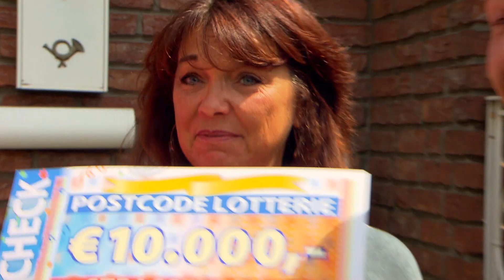Gabi im Straßenpreis-Glück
Gabriele aus Marl in NRW nimmt seit 2017 mit ihrem Postcode 45770 VY bei uns teil. Sie berichtet: "Ich habe schon zweimal 10 Euro gewonnen und habe mich da schon mega gefreut." Jetzt kommt es noch besser: Gabi hat Glück beim zweiten Straßenpreis der Mai-Ziehung. Wir gratulieren zu 10.000 Euro!

Gabriele jubelt gemeinsam mit ihrem Mann Thomas bei strahlendem Sonnenschein. Die Freude ist riesig. Auf die Frage, ob die beiden Pläne mit dem Geld haben, antwortet unsere Gewinnerin, dass ein neues Fenster angeschafft werden muss. "Und ich wünsche mir einen neuen Herd."

600.000 Euro! Beim Monatsgewinn gewinnen alle Lose mit dem gezogenen Postcode zusammen 300.000 Euro. Außerdem teilen sich alle übrigen Lose mit der dazugehörigen Postleitzahl zusammen noch einmal 300.000 Euro. Beim Straßenpreis am Samstag gibt’s  für jedes Los mit dem gezogenen Postcode jeweils 10.000 Euro – an jedem vierten Samstag im Monat wird zusätzlich noch ein BMW 1er verlost. Auch an den restlichen Tagen des Monats gibt es tolle Geldpreise zu gewinnen.

Das Beste: 30 Prozent von jedem Losbeitrag gehen an soziale Projekte aus den Bereichen Chancengleichheit, sozialer Zusammenhalt sowie Natur- und Umweltschutz, die wir als Soziallotterie dank unserer Teilnehmer unterstützen und zwar in dem Bundesland, in dem sie wohnen.

Spielteilnahme ab 18 Jahren. Glücksspiel kann süchtig machen. Rat und Hilfe unter 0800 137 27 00 (kostenlos und anonym).